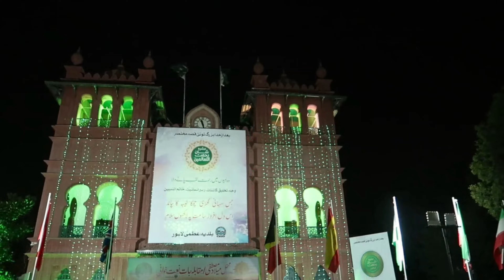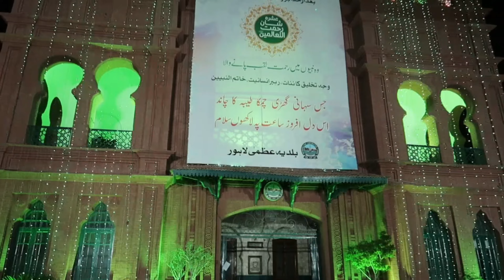Visit to Mall road Lahore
In this video me and my family visits mallroadlahore . We all enjoyed a lot .